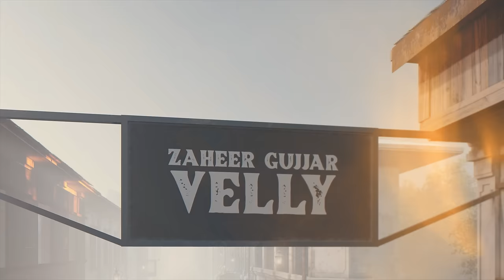Velly ( Full Video ) Zaheer Gujjar | Jazzleen Kaur | Latest Punjabi Songs 2023